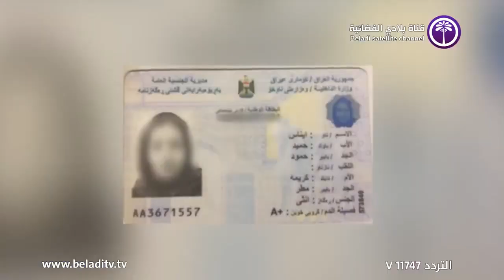فضحية وكشف حقيقة علي عذاب#اغنى رجل بالعراق